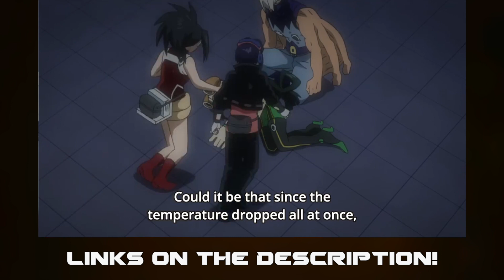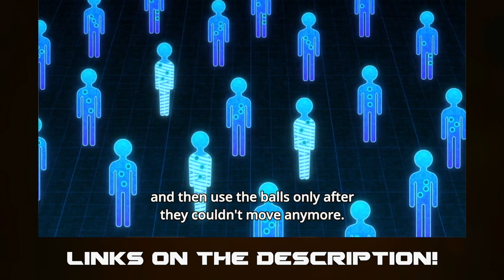Let's Watch My Hero Academia Season 3 Episode 17: Redirect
Thats a total of five U.A. students passing so far! I honestly hope that more of the class passes! I'd love for all of them to pass, but I'm actually don't know if that will happen. I guess we'll have to wait and see!

Thanks to my Patrons:

R-C
LuisSur
Sabrina Dorrough
Missael Ortiz
Nick Heiney
Carlos Castillo
Squirtle Squady
Toooldforfandom
TAP
FirelightFS
Derick Gentner
Phantom Star